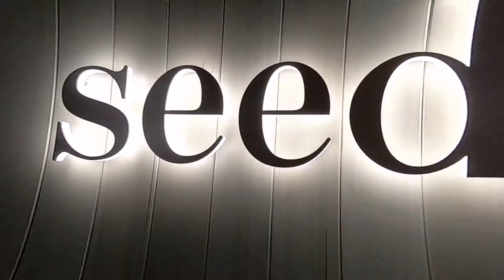Brunch @ Rustica and Highpoint Christmas Shopping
Post lockdown brunch at Rustica followed by Christmas shopping at Highpoint!